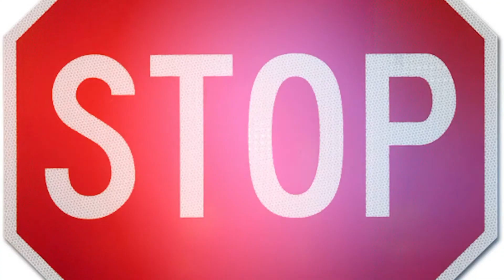HAITI VS GUYANE 6-2 1ERE PARTIE.GRENADYE ALASSOOOO!RET BRANCHÉ